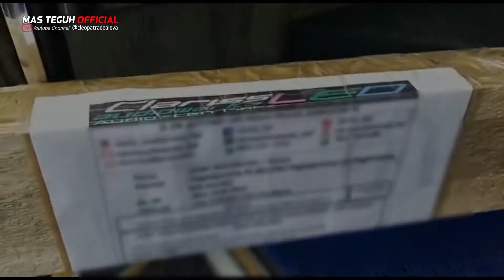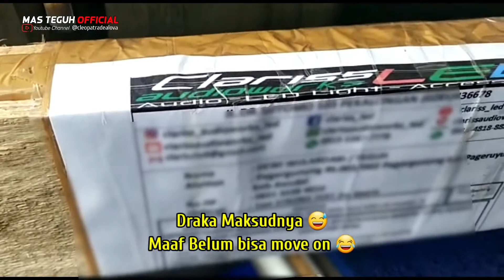Video Unboxing dan Pemasangan Lampu Strobo dari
video credit : @MasTeguhOfficial

Atau datang langsung ke toko kami di jalan Dr Sutomo No. 103 Pekalongan Timur, Jawa Tengah. (Senin-Sabtu jam 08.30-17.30)
Kami melayani pembelian langsung di toko ataupun online melalui: